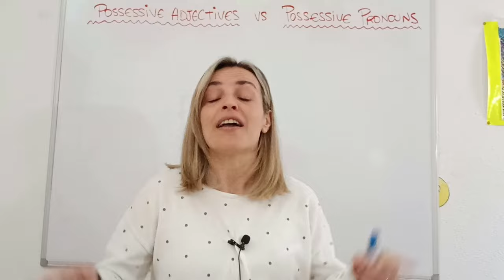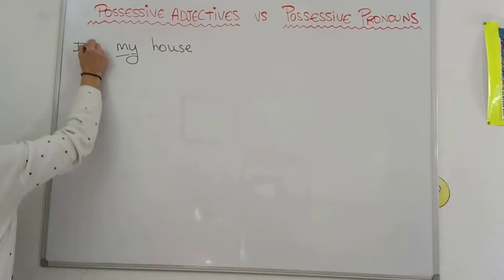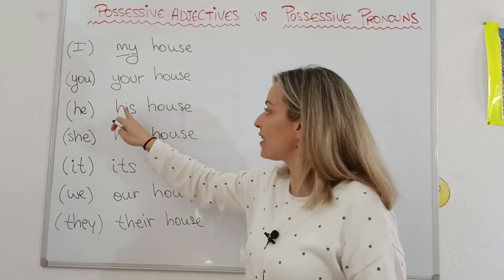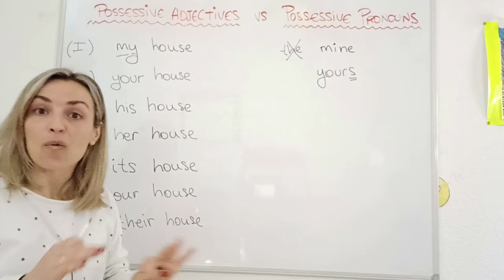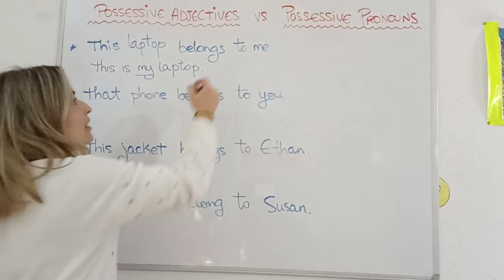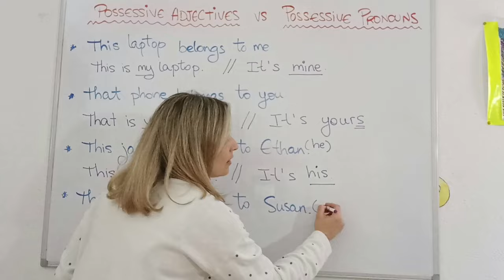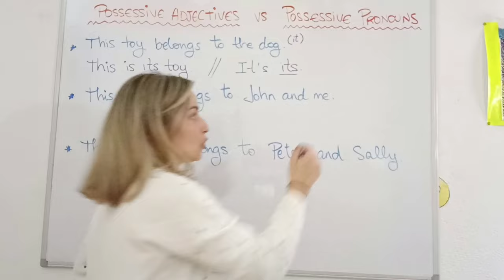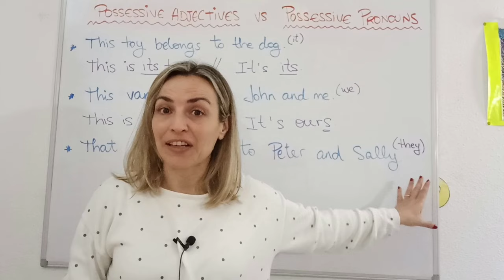⭐Repaso de ADJETIVOS y PRONOMBRES POSESIVOS en INGLÉS ➽ possessive ADJECTIVES vs possessive PRONOUNS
♻️ LECCION de REPASO de los ADJETIVOS POSESIVOS y PRONOMBRES POSESIVOS en INGLÉS 💯

Ánimo!! 💪